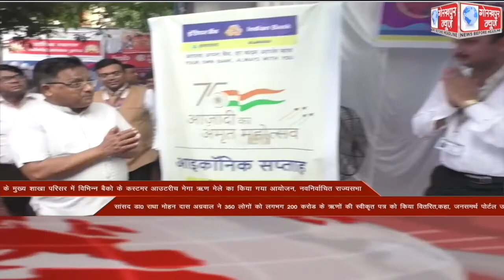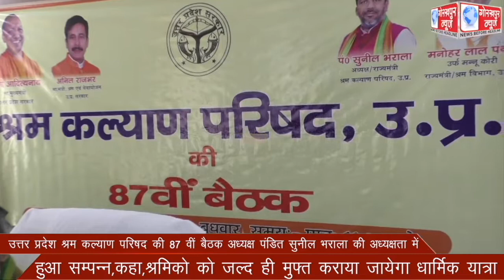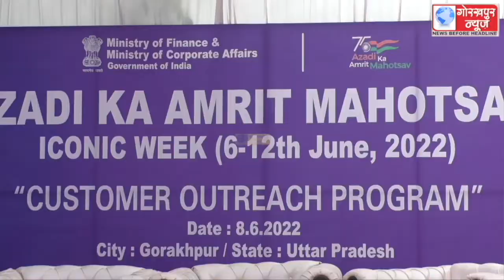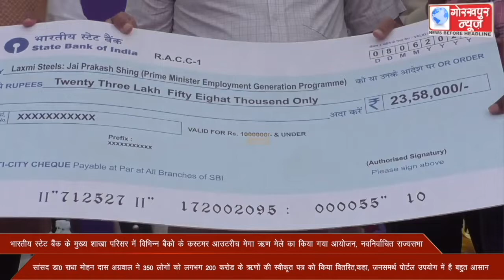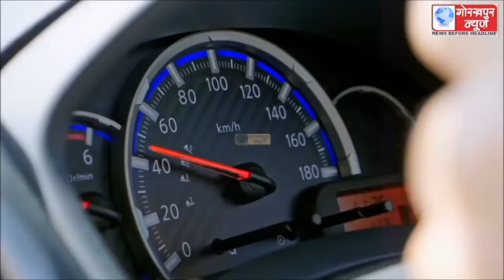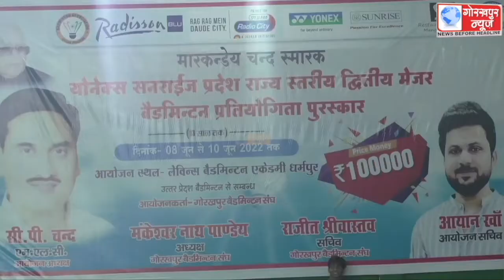GORAKHPUR NEWS 08-06-2022